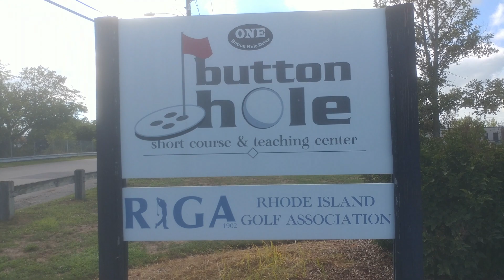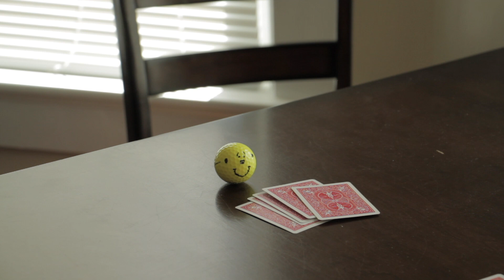These Bad Larrys 3 - Ghosts of Larry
Phil and the Larrys have a chance to finally beat Dad in a round of golf!  But will the Ghosts of Larrys Past haunt them in their quest?

Music in this episode:

"Show Me" by Elijah
"Heavy Surf" by Andrew Stanton